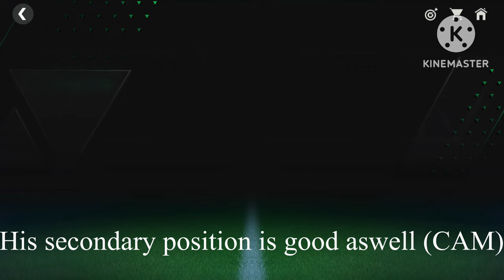MANCHESTER UNITED LEGEND!! PAUL SCHOLES 92 RATED REVIEW| WINTER WILDCARD EVENT| EA FC MOBILE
MANCHESTER UNITED LEGEND PAUL SCHOLES REVIEW
he is a very good cm